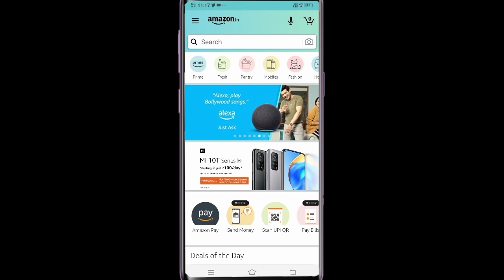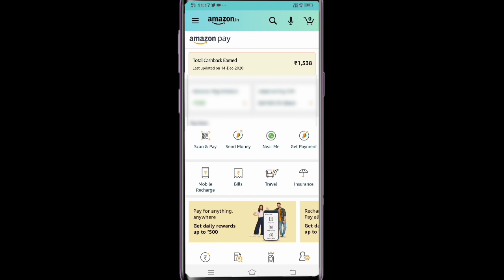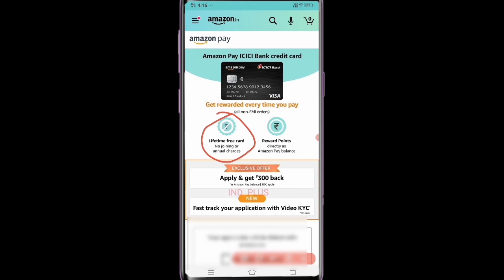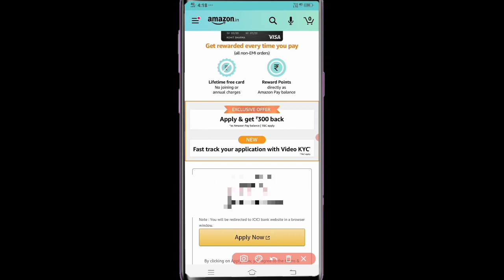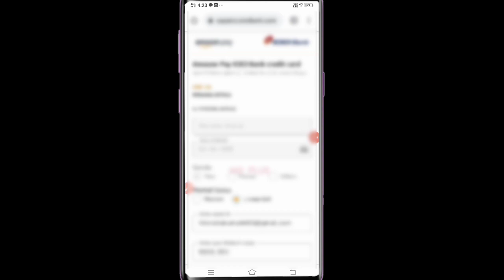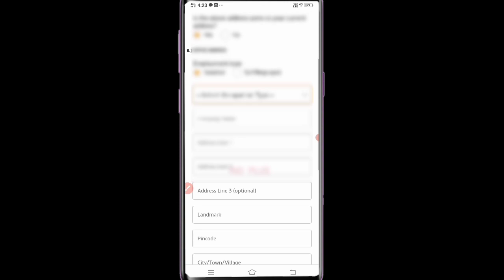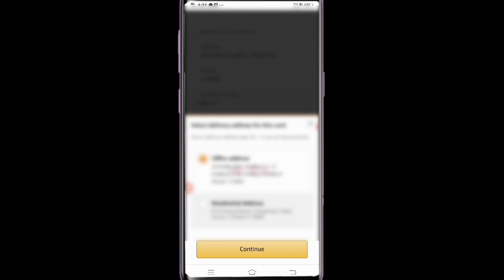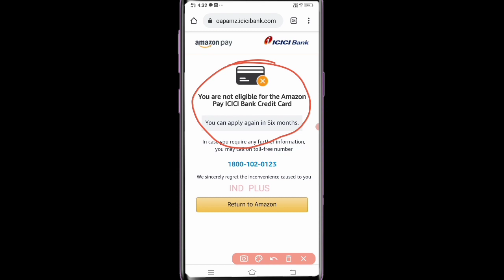Apply Amazon pay credit card lifetime free & without income proof get complete instant Video KYC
How to apply Amazon credit card for free Apply Amazon pay credit card without income proof get complete instant Video KYC